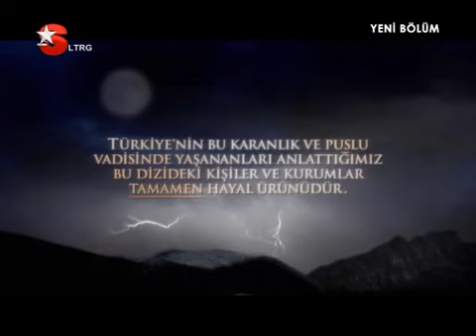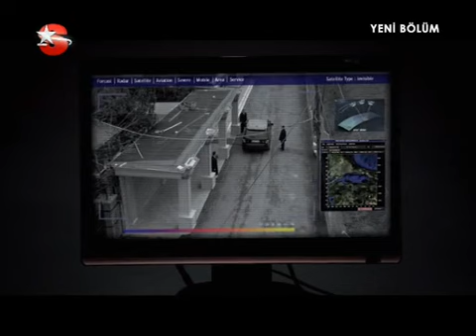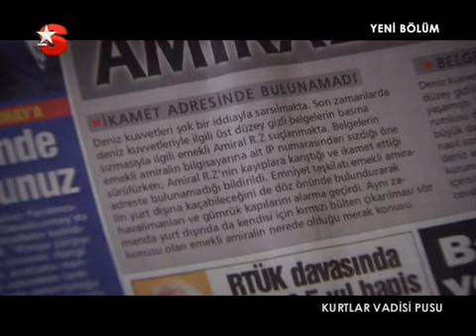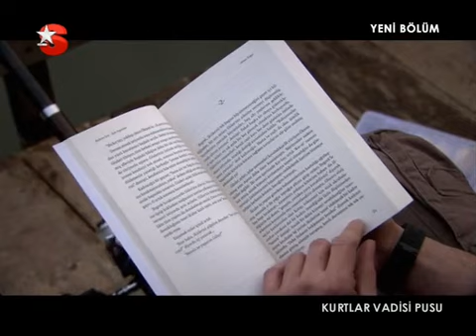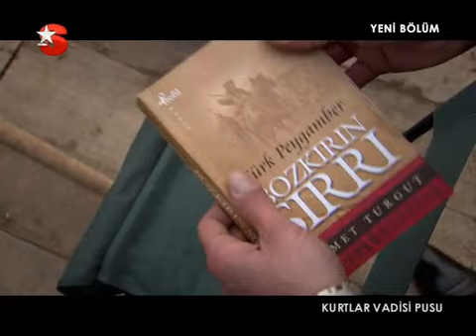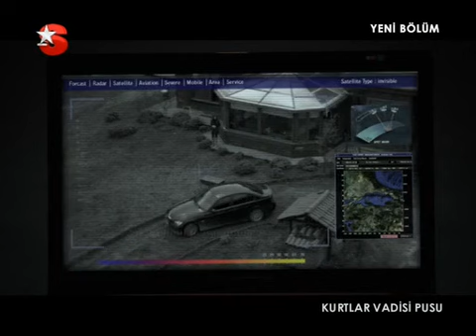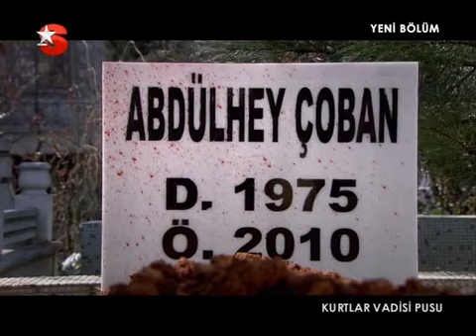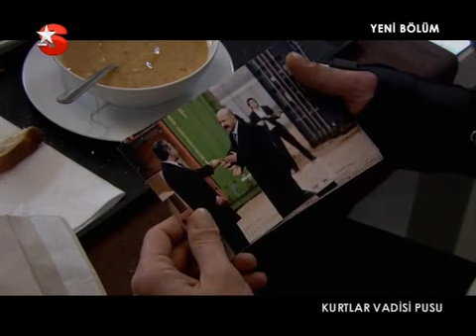Kurtlar Vadisi Pusu 82. Bölüm [Star TV]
Abdülhey’in cenazesinin ardından Polat Alemdar ne karar verecek? Polat Alemdar ve ekibi dağılacak mı? Polat, bundan sonra ne yapacak? Abdülhey’in ölümü, Aron Feller ve Ünsal’ın planlarını nasıl etkileyecek? Polat’ın görevini bırakmasının ardından Ünsal, Memati’ye ne teklif edecek? İskender, Memati’yle hangi konu için görüşmek isteyecek? Bu buluşmada İskender ve adamlarını bekleyen sürpriz ne olacak? Ve Abdülhey’in ölümünden kendini sorumlu tutan Memati, duyduğu vicdan azabından kurtulmak için ne yapacak?